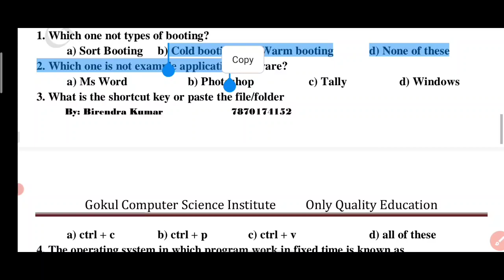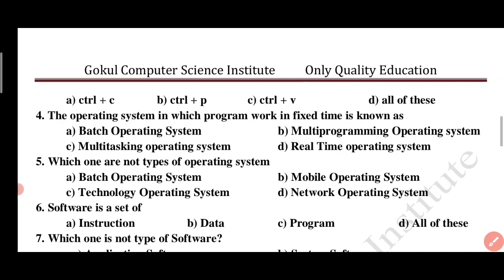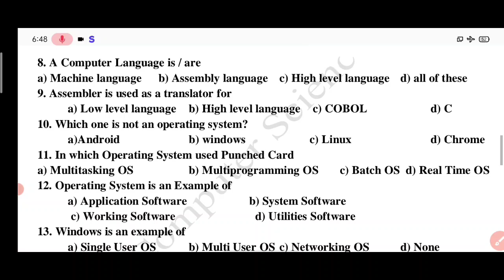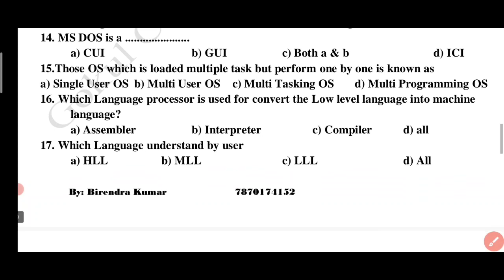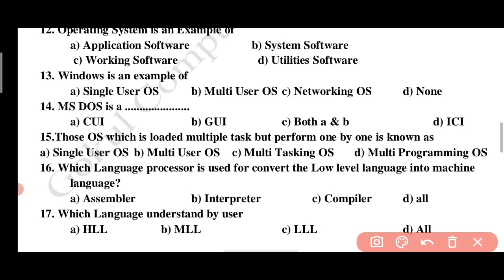Chapter (2) Computer science (कम्प्यूटर) McQ Class 11 | jac class 11 computer v.v.I qustions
:- class 11 computer science set 1 solution

:- class 11 computer science model set 2 sln

:- class 11th physics model set solution

:- class 11th chemistry model set solution 2023

:- class 11 English model set solution 2023

:- class 11 biology model set solution 2023

:- class 11 maths model set solution 2023